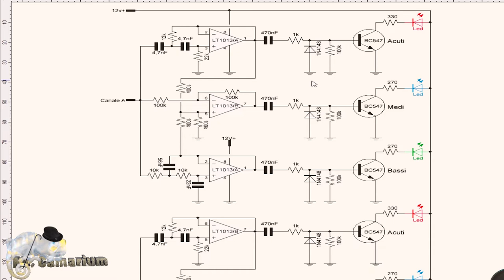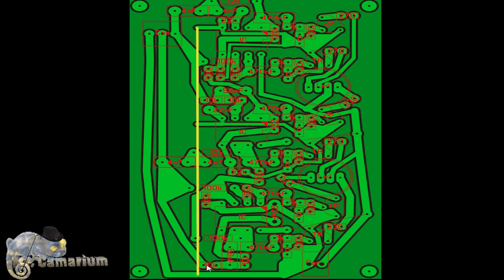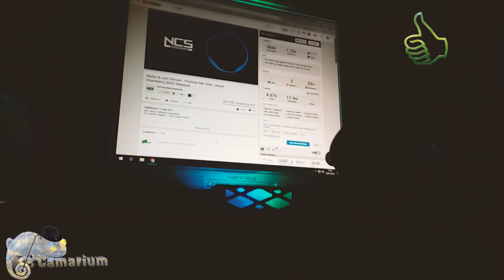Ecco un Vu Meter Box che non può mancare vicino al vostro PC V.2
Dopo molto tempo ecco la nuova versione di un mio vecchio progetto luci psichedeliche e spero di realizzare un ulteriore versione ancora più bello.